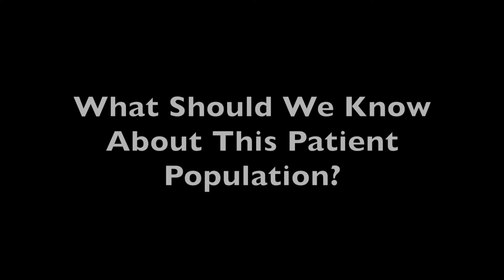Doreen DeFaria Yeh, MD, Explains the Importance of Creating a Cardio-Obstetrics Team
Doreen DeFaria Yeh, MD, associate director of Massachusetts General Hospital (MGH) Adult Congenital Heart Disease Program sat on a panel of specialists to discuss merging cardiovascular and maternal fetal medicine at the 66th Scientific Session of the American College of Cardiology (ACC 2017) in Washington, District of Columbia.